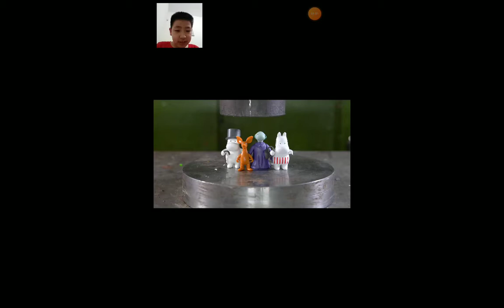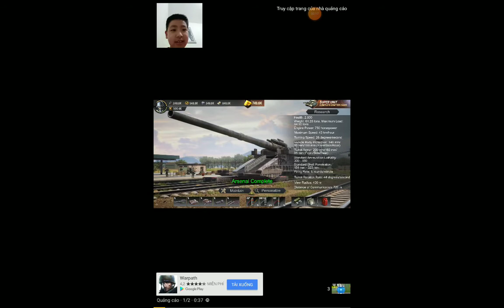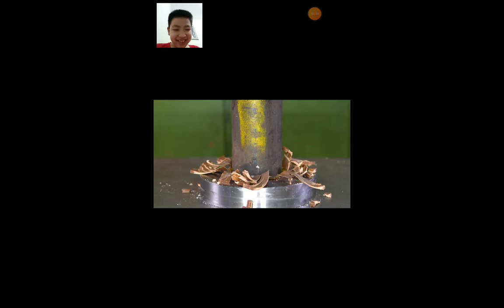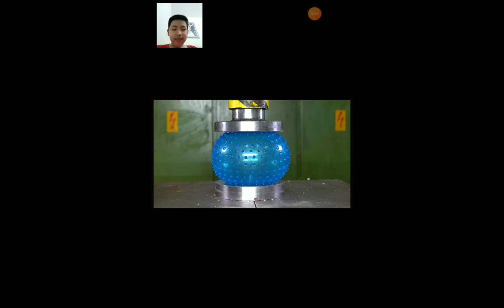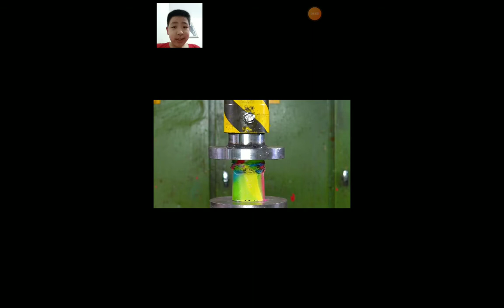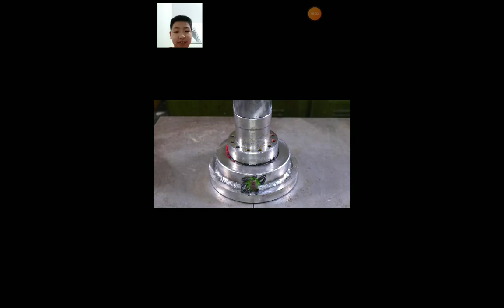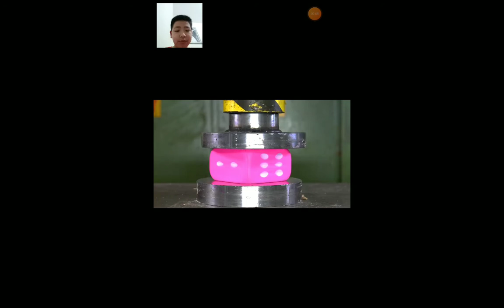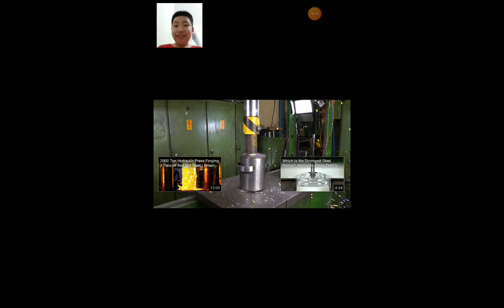máy nén 100 tấn có thể ép được tất cả mọi thứ ! Đăng khoa reaction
liệu máy nén có thể ép được tất cả mọi thứ? theo chân Đăng khoa gaming reaction nha! nhớ like,share,subcribe và nhấn vào cái chuông để nhận thông báo từ kênh nha!👍👍👍👍👍👍👍👍👍👍👍👍👍👍💯💯💯👌👌👌👌😄😄😄😄🥳🥳😎😎